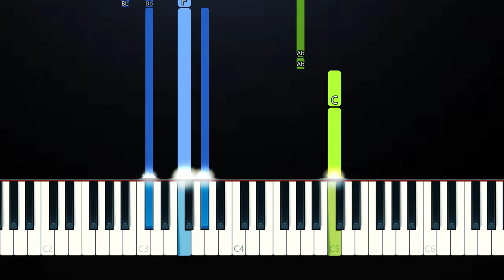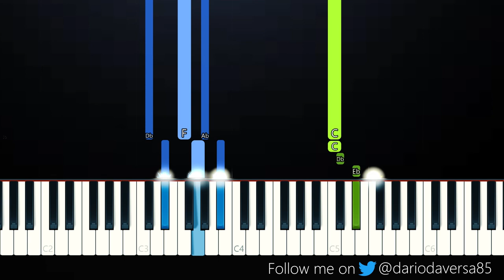Haroinfather - Forever (Piano Tutorial)